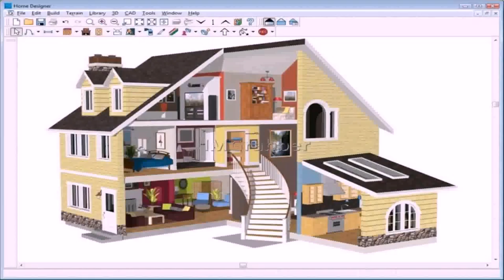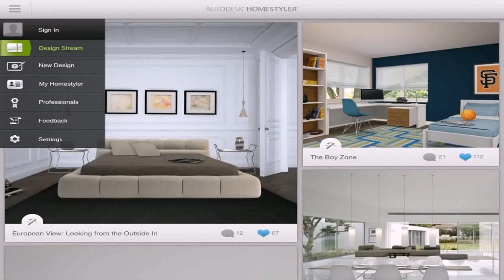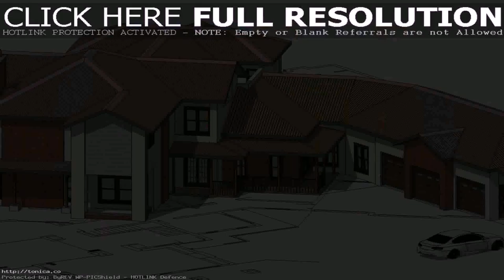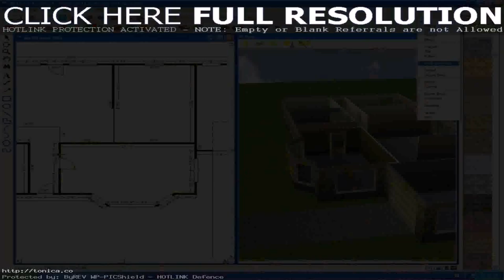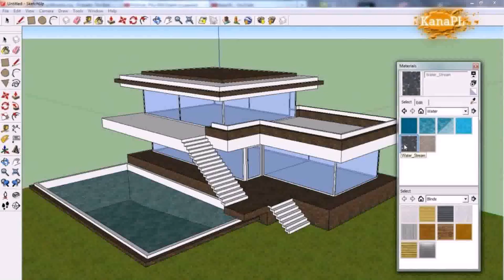House Design Photo Download - Gif Maker DaddyGif.com (see description)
Subsribe Modern Day OptX - Glasses New York
463 Amsterdam Ave, New York, NY 10024, United States